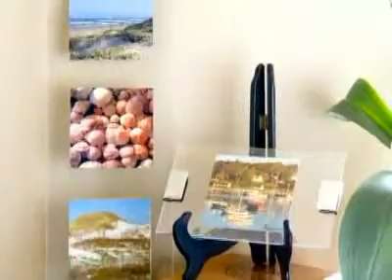Khung Hình Triển Lãm - Lowes.vn Chúng Ta Hãy Cùng Xây Dựng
Dự án Ý tưởng sáng tạo này rất độc đáo và dễ thực hiện. Hãy yêu cầu bạn bè quý vị mang theo các bức hình của họ, sau đó, chỉ với vài vật liệu, họ có thể tạo ra một khung hình bắt mắt với thiết kế khéo léo. Chỉ dẫn: khách mời có thể chọn ảnh màu để đóng khung, nhưng ảnh đen trắng cũng sẽ gây ấn tượng, đặc biệt khi treo trên nền tường đầy màu sắc.

Hãy tìm xem đoạn video hướng dẫn từng bước của chúng tôi trên mạng để coi cách trình bày và chỉ dẫn thêm, và dùng bản liệt kê mua sắm cần thiết của chúng tôi để thu thập vật liệu cần thiết cho dự án. Hãy ghé trở lại Lowes.vn, và xem Lowe's Creative Ideas for Home and Garden - Tạp chí Những Ý Tưởng Sáng Tạo Về Nhà và Vườn của Lowe's trong số tới để có thêm ý tưởng về tổ chức buổi liên hoan dự án Creative Ideas.

Chỉ Dẫn Cho Chủ Nhân Buổi Tiệc: Hãy tạo một bộ đồ
nghề "di động" cho chủ nhân buổi tiệc để có thể mang tới địa điểm mới mỗi tháng. Như vậy sẽ giúp cắt giảm chi phí làm dự án Creative Ideas cho nhóm của quý vị.